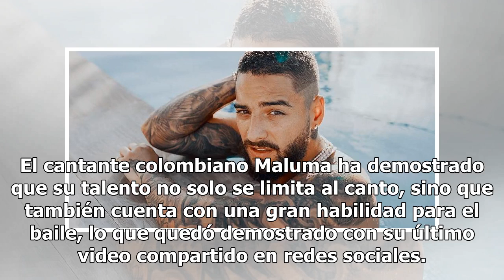Maluma cautiva a todos con sensual baile al ritmo de “Instinto Natural” | FOTOS Y VIDEO